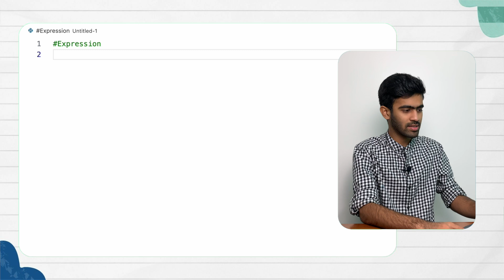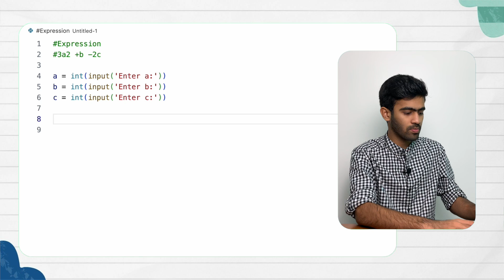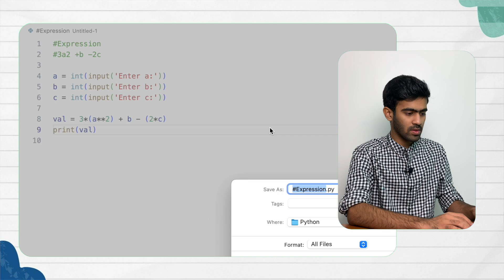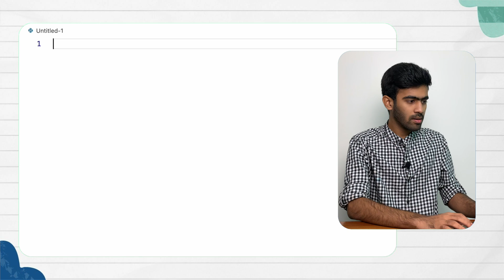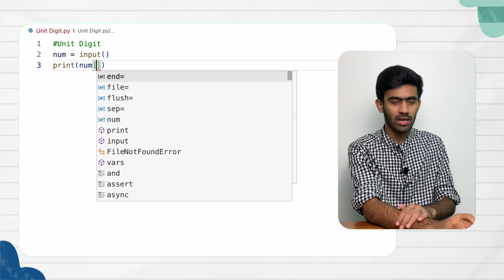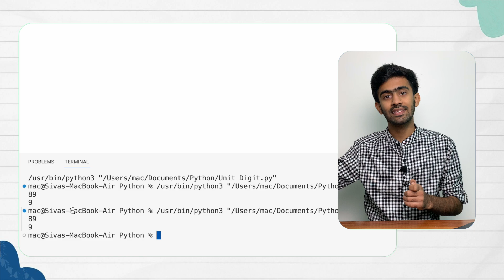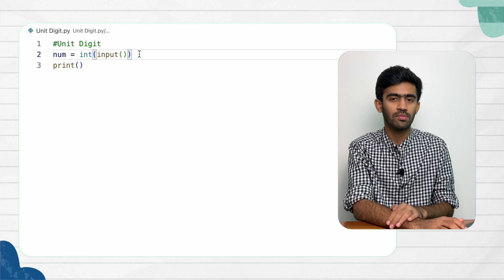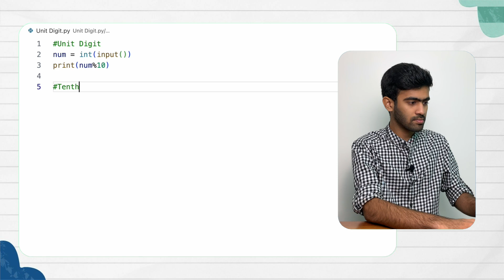Last Digit of a number | Python Mastery Ep-20 | code io - Tamil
In this video from the series of Python Mastery, we learn about Digit of a number.